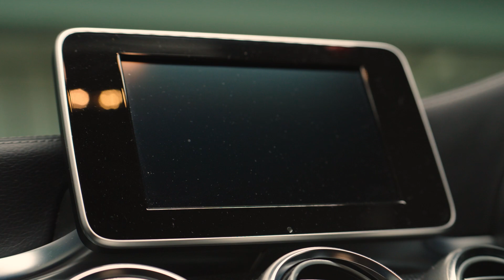Acson Mini Cordless Vacuum Cleaner (AVC05A)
Introducing the future of hassle-free cleaning -  Acson Mini Cordless Vacuum Cleaner! 🤩
👍 Easy Storage
👍 Detachable & Washable Filter
👍 Various Brush Head
👍 2 Suction Power Level Settings (3000Pa & 5000Pa)
👍 2000mAh Rechargeable Battery
👍 5V Type C USB Cable

It's time to embrace the freedom of cordless cleaning and make your cleaning routine easier. Welcome to a world where cleaning is a breeze with our Mini Cordless Vacuum Cleaner.😍